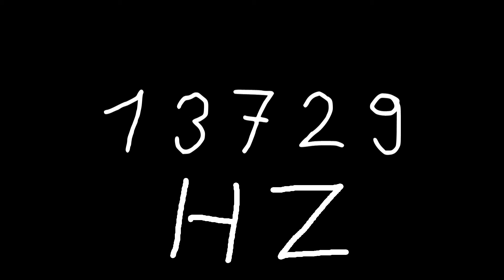13729 hz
Just sound.
Warning: Lower your volume to prevent damaging hearing or

equipment.

chords
sounds
noise
tone
noises
tones
audio
wave
waves
sin
sine
sinus
sinoid
heart
heartbeat
resonancy